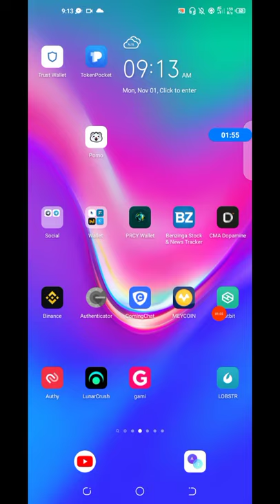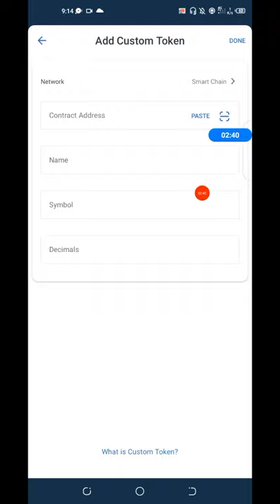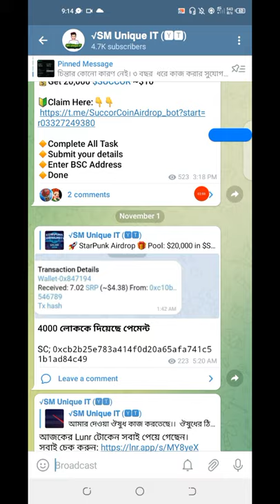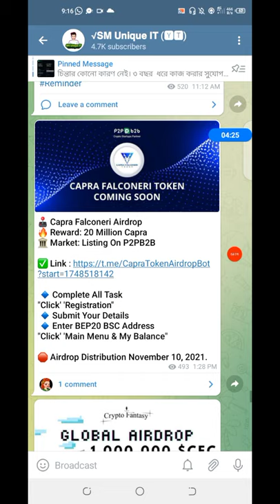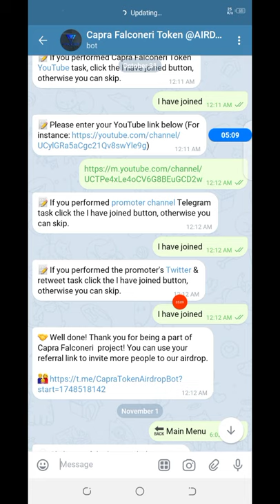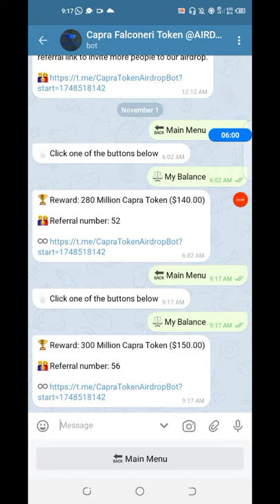Capra Token $150 ডলার ইনকাম | SRP $4.50 Payment Received | LunarCrush Unlimited Point Income Tricks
Reward: 300 Million Capra Token ($150.00)